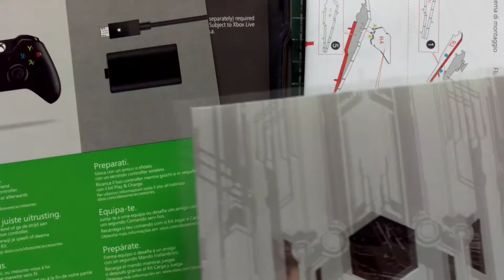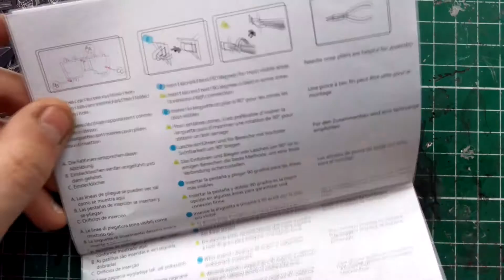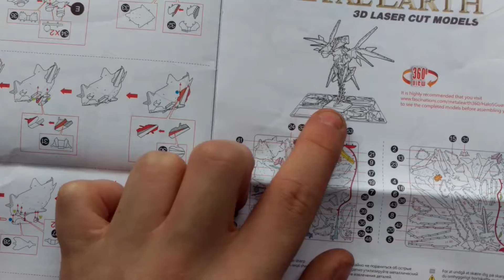Halo Wächter unboxing und zusammenbauen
Heute geht es um den Halo wwächter der X-box Edition.